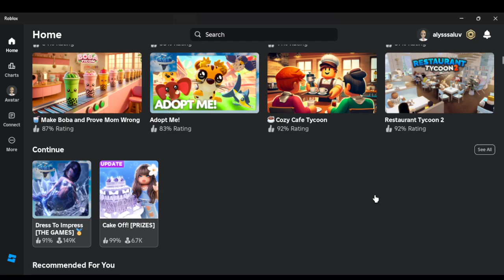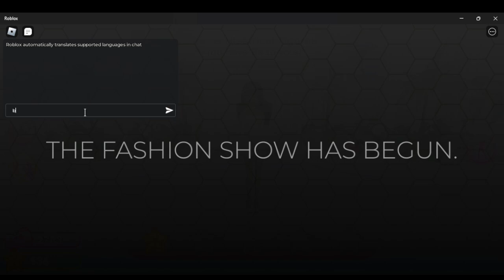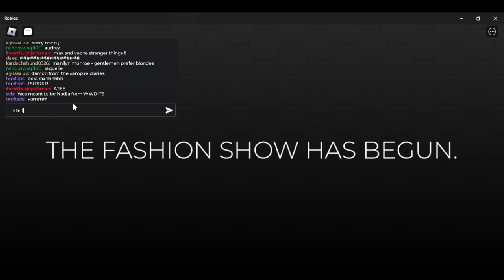dress to impress (but watch me FAIL even though I'm SLAYING)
playing THE dress to impress game lmao idk why ive been playing this maybe because its so brainless to play but enjoy me playing this game maybe ill win one day OR HAVE I!?!?!??!?!?